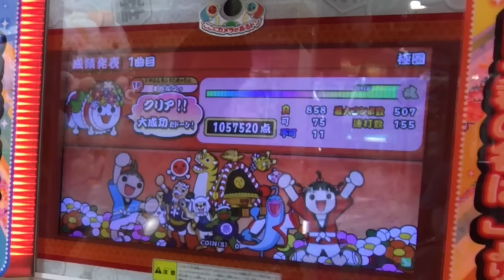太鼓の達人 新曲『極圏』を初見でプレイ！